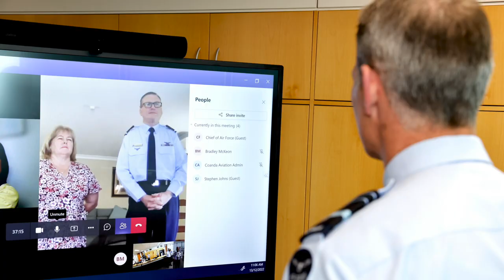Commander AAFC // Farewell Message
Our Commander of the Australian Air Force Cadets, Group Captain (AAFC) Mark Dorward has handed over the leadership of the Australian Air Force Cadets to Group Captain (AAFC) Stephen Johns.

Chief of the Royal Australian Air Force, Air Marshal Robert Chipman, paid tribute to the Commander’s contribution to the organisation and his years of dedicated service. 🇦🇺

At the same ceremony, the incoming Commander of the AAFC was promoted from Wing Commander (AAFC) to Group Captain (AAFC).
“I have been continually humbled by the dedication and commitment of our people and it has been a privilege to be part of that” GPCAPT (AAFC) Dorward said. “I thank everyone at the AAFC, Air Force and the AAFC Foundation who supported me in the role, in particular my wife Dee and family who have supported and encouraged me on the journey."